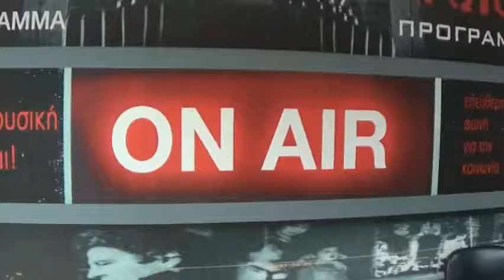Ν. Αδαμόπουλος –Θ. Ανδρίτσος στην ERTopen (B)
Απόσπασμα της εκπομπής «Ράδιο Παντιέρα» που μεταδόθηκε από το ραδιόφωνο της ERTopen το απόγευμα της Τετάρτης 29 Νοέμβρη 2017. Θέμα της εκπομπής, οι πολιτικές ευθύνες στο ταξικό έγκλημα της Μάνδρας και της Δυτικής Αττικής. Καλεσμένοι στο στούντιο, ο περιφερειακός σύμβουλος Αττικής με την Αντικαπιταλιστική Ανατροπή, Νίκος Αδαμόπουλος, και ο δημοτικός σύμβουλος Αγίας Παρασκευής με το «Φυσάει Κόντρα», Θάνος Ανδρίτσος. Ακούστε ολόκληρη τη συζήτηση –Δείτε περισσότερα εδώ